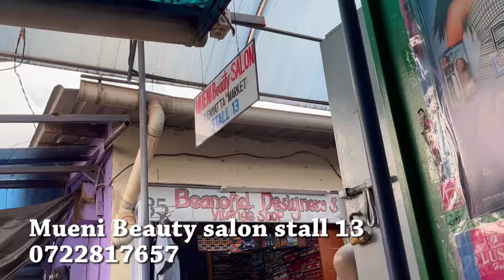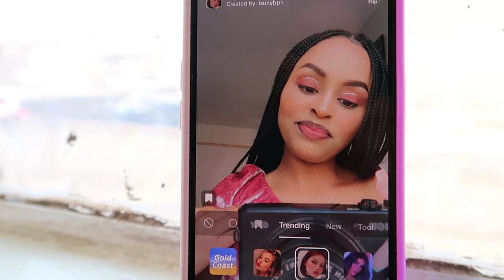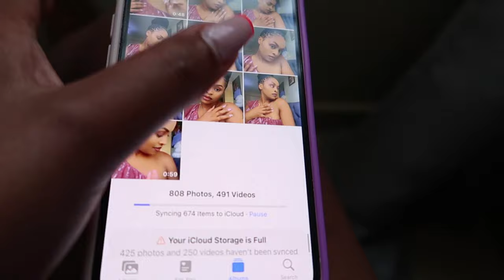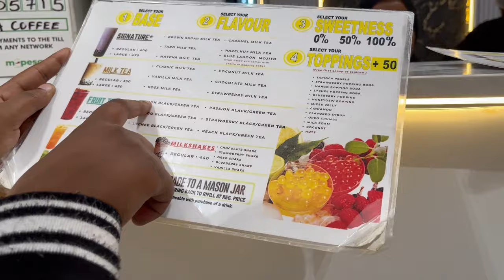LIFE LATELY | Few Days in my LIFE, New Purchases, Plugs, New Hair+Nails & more